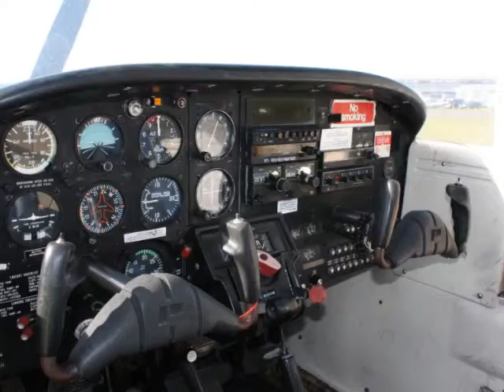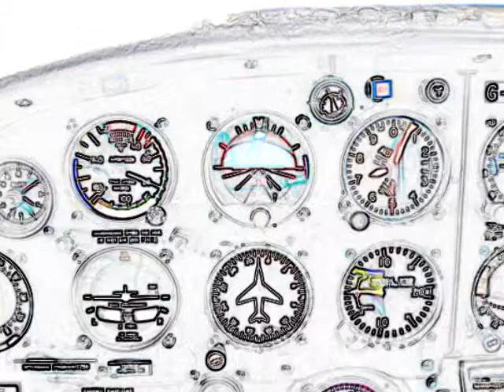Flying Slide Show Compilation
A slide show photo compilation of flying trips in 2009. Aircraft featured were a PA28 and PA38 Tomahawk, based at Cranfield EGTC.